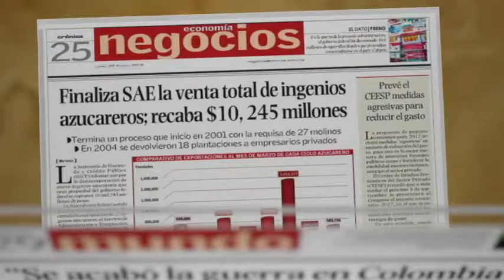Los Editores (Francisco Báez)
Nota principal: Crónica de la reunión entre el presidente Enrique Peña Nieto y el candidato repubilcano a la presidencia de Estados Unidos, Donald Trump. Peña dijo ante Trump que los mexicanos somos gente valiosa, que merecemos el respeto de todos. Trump, por su parte, manejó la idea de que las fronteras deben ser seguras.